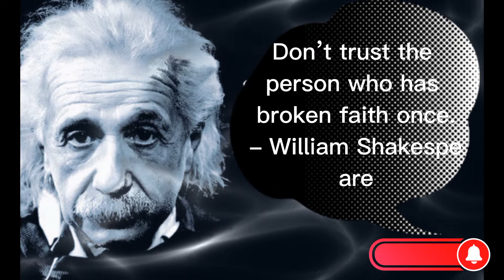DO NOT TRUST THE PERSON WHO ? TRUST SAYING & QUOTES